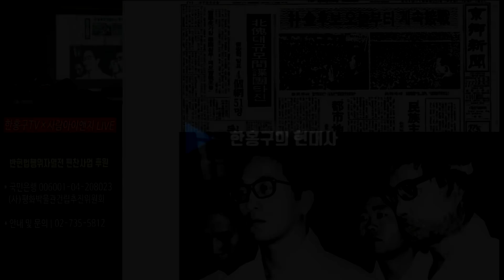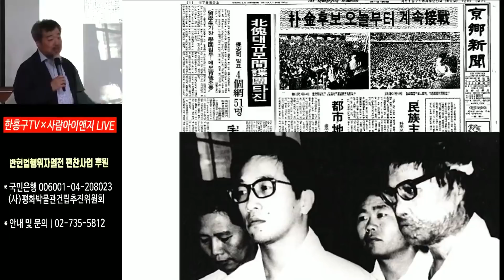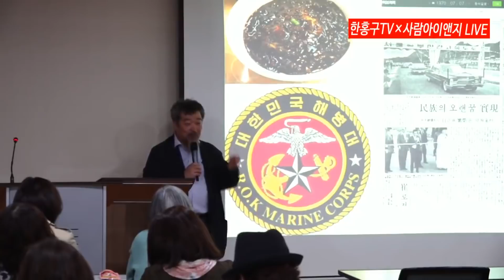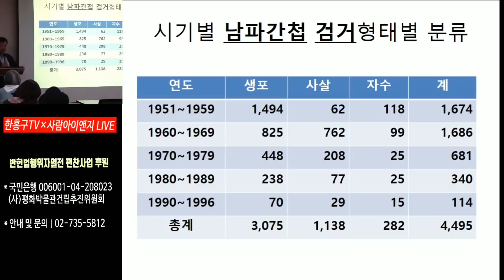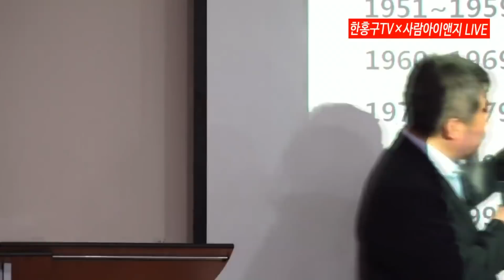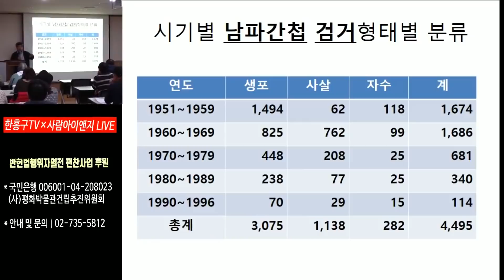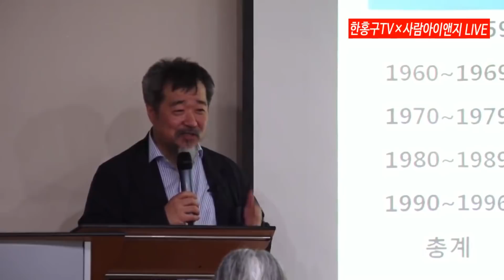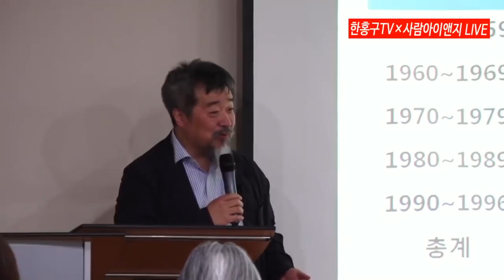간첩되기 참 쉽죠잉! ㅣ간첩이 역사, 조작의 역사 7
*국회프락치 사건, 여간첩 김수임, 진보당과 조봉암ㅣ 간첩의 역사, 조작의 역사 4